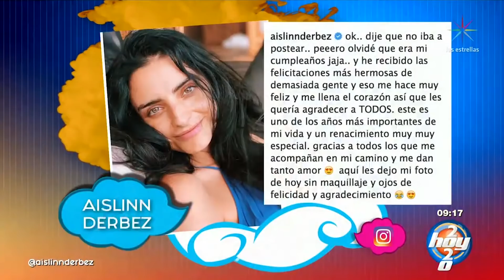Camila Sodi se aísla tras viajar con un amigo que dio positivo a coronavirus | La Nube | Hoy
Camila Sodi viajó con un amigo que dio positivo a coronavirus. Lety Calderón hace cubrebocas con brasier.  Gloria Trevi posa junto a pintura. Famosos se unen para cantar 'Imagine'. Aislinn Derbez celebra su cumpleaños. Michelle Renaud pasa tiempo con su hijo.